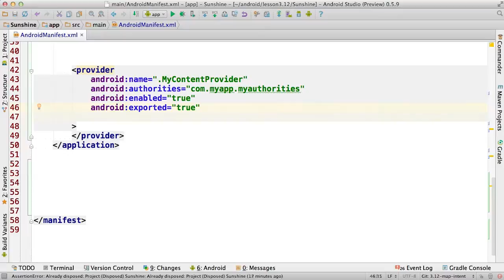14-Making_your_ContentProvider_Accessible